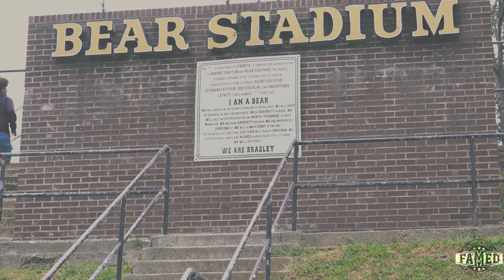Walker Valley-New Dawn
Walker Valley goes to Bradley Central and beats them for the first time at Bradley in school history.